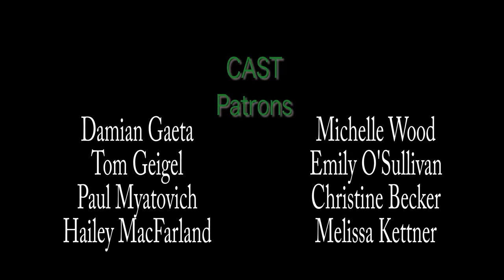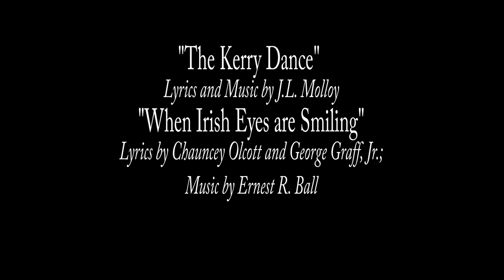Bantry Bay: A Celebration of Ireland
“Bantry Bay” was presented by PCM Theatre Company in March 0f 2017. This original play was written by director Constance Wilder-Wokoun and under the musical direction of Michael Amantia. It features the works of some of Ireland’s greatest poets and songwriters.  In the show, the potential buyer of an authentic Irish pub in the heart of Times Square hears some grand stories and songs from the Emerald Isle as told and sung by the pub's most ardent patrons in an effort to educate him on the rich heritage of all things Irish so that he may make an informed decision. PCM is proud to partner with Riverview Studios of Bordentown for this production and thanks them for their ongoing dedication to the local arts.